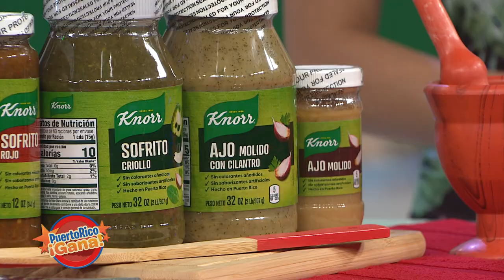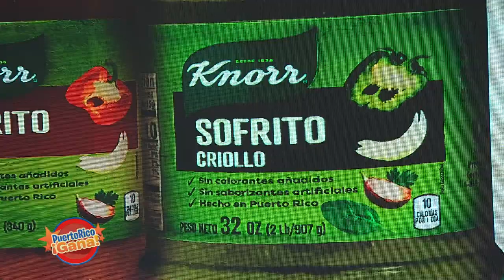Puerto Rico Gana - 08–12-2020- #4